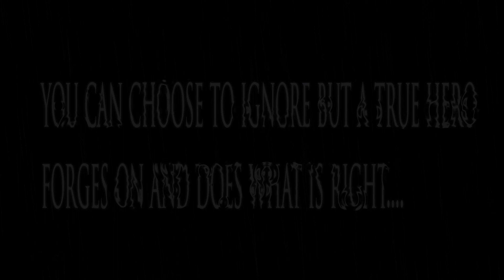Knightmage Teaser 2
Knightmage is an 11 Episode Live Action Web Series based on the original superhero of the same name. The first episode is slated to debut on 7-12-12. Orphaned, Marcus Jamal Worthington grew up never knowing his true ancestory. Driven by the belief he was destined to do great things, Marcus lived his life with complete dedication, honor and order. It wasn't until the tragic death of a loved one & loosing his once idealic life that he realized how truly corrupt the world is. He lost faith in humanity and fell into a darkness. The abilities Marcus has was spawned from the mystic arts of the old world and tilts between serenity & chaos. Unknowingly born with this power until it manifested in his late 20's, Marcus must now choose to control his power for the good of humanity that he felt betrayed by or let it feed on his darkness as it continues to consume his totured soul. In this teaser is featured Melanie Watters (Woman) Michael Sierra (Thug) and Michael Wilson (Police Officer & Knightmage).